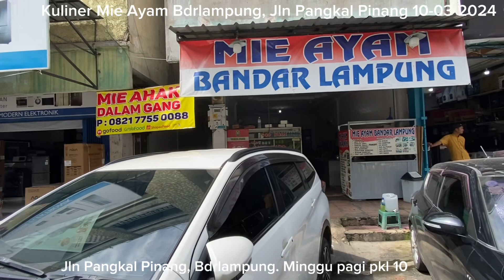Kuliner Lezat “Mie Ayam Bdrlampung” (d/h Mie Awi), Jln Pangkal Pinang. Minggu 10-03-2024